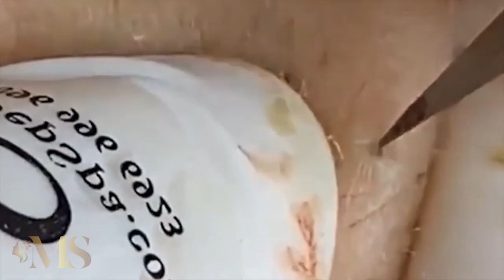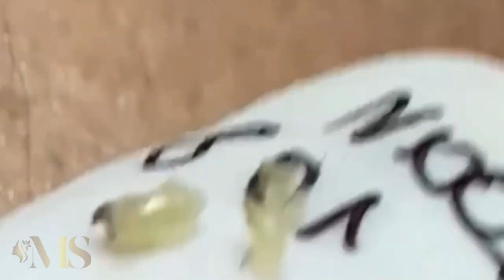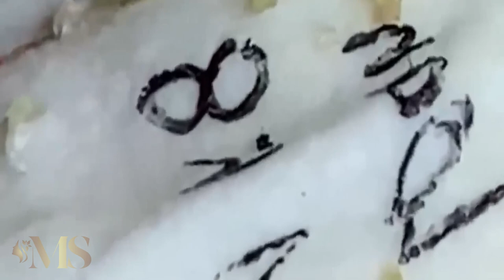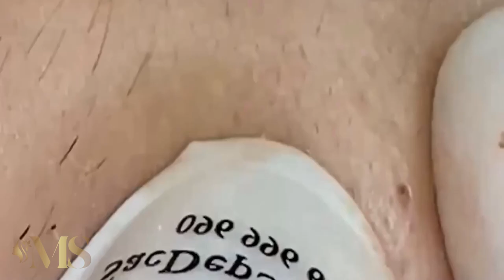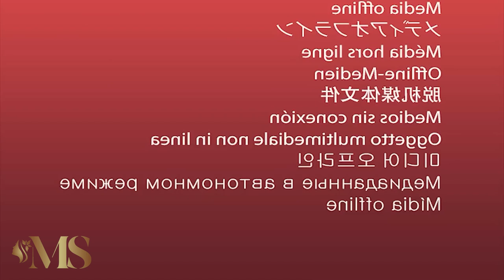تلميع وتنظيف الجلد الطبيعي المدو #01